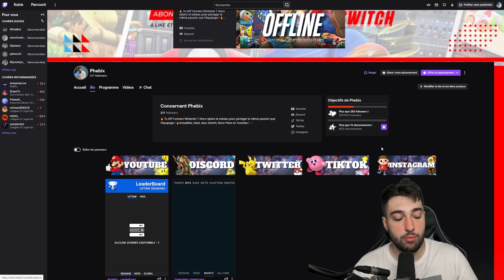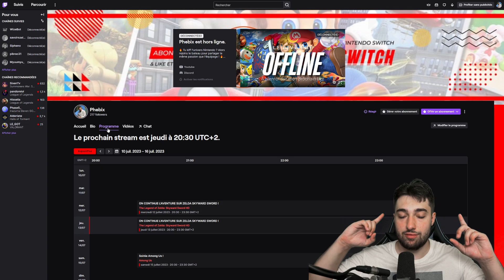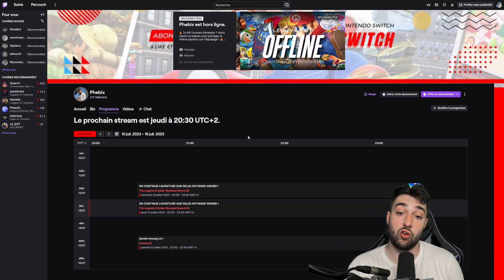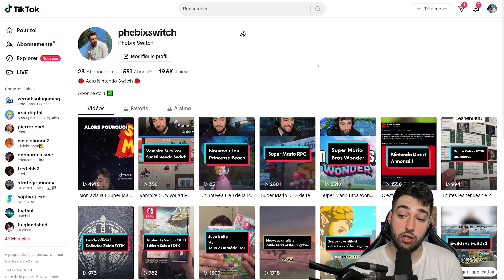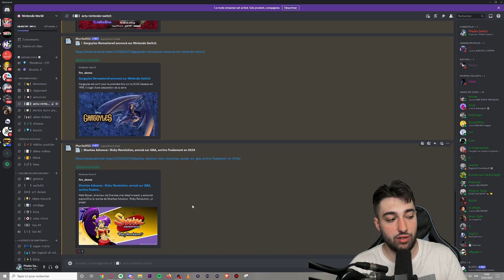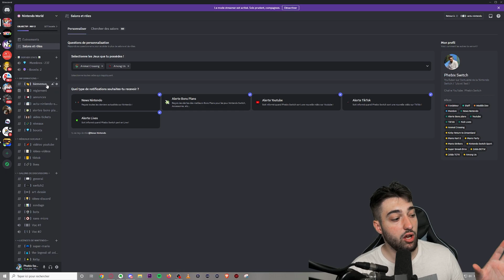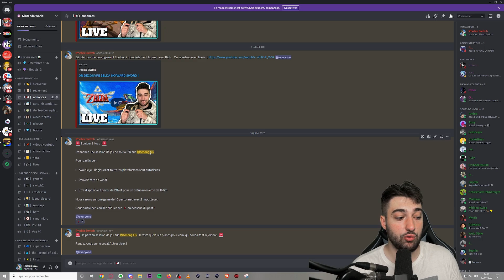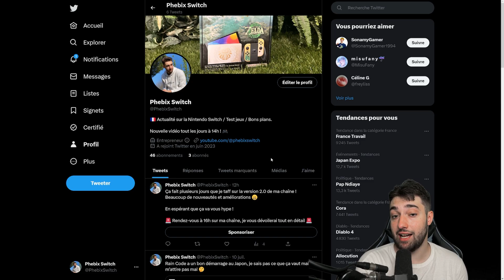Je dois vous parler.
Je dois vous parler. Dans cette vidéo, je vais aborder le futur de la chaine avec vous !

✅🔔 Oublie pas la cloche de notifications pour ne pas rater les prochaines vidéos !